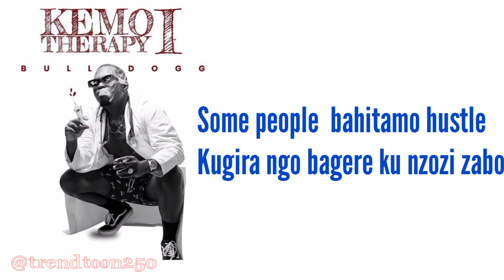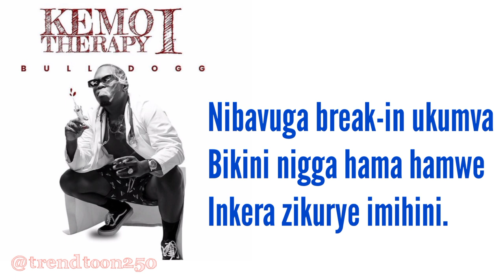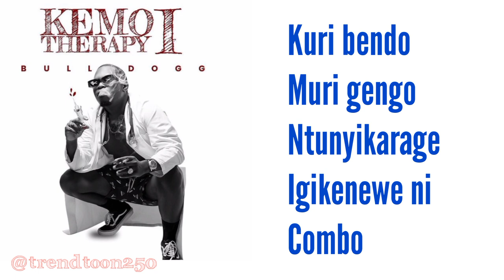Kemo Type by Bulldogg Lyrics video (1080)